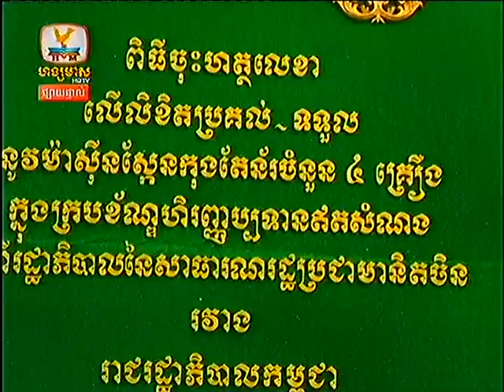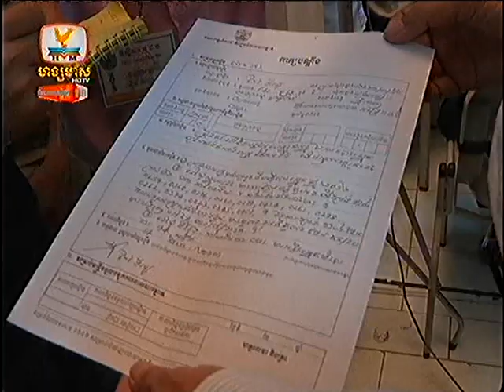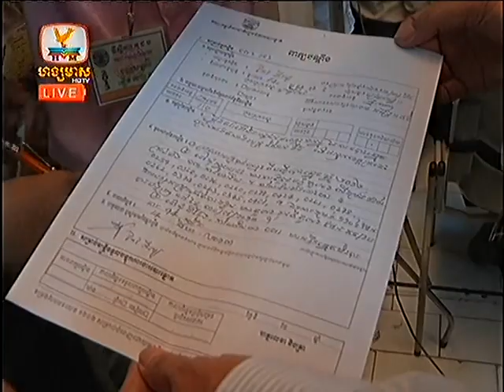Cambodian news Hang Meas Express News HDTV Afternoon News] on 20 August 2013 Part1